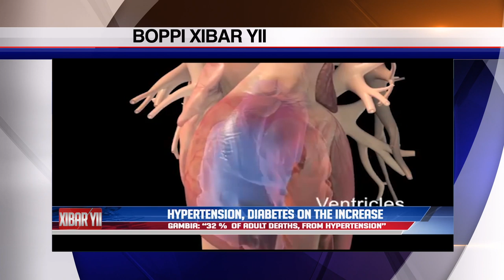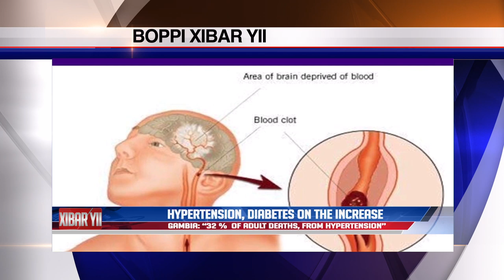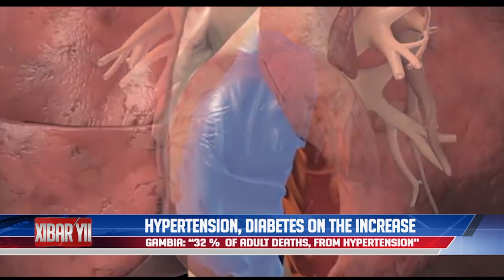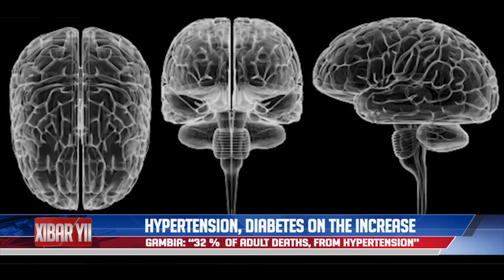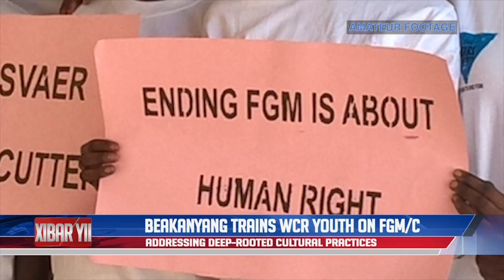QTV NEWS IN WOLLOF 16 JANUARY 2020